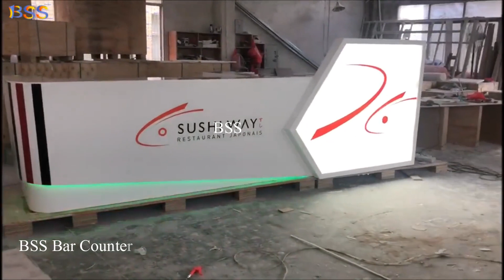Art Deco Marble Stone Counter Design For Sushi Shop